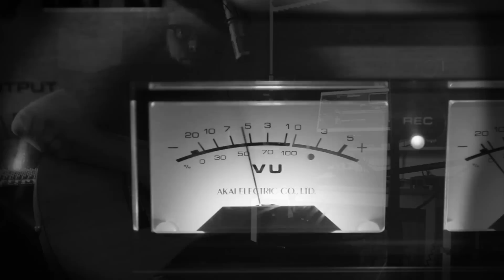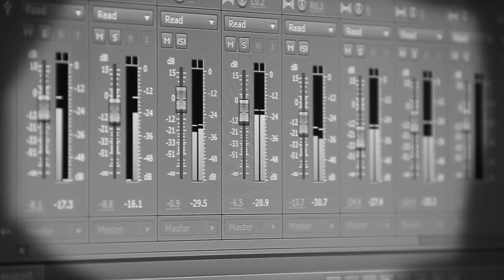Marcus Lowe "Swallow Refused"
Marcus Lowe brings his new single "Swallow Refused" to black and white ones and zeros... The first video for the artist and the studio, it was shot and edited in one night by Marcus.